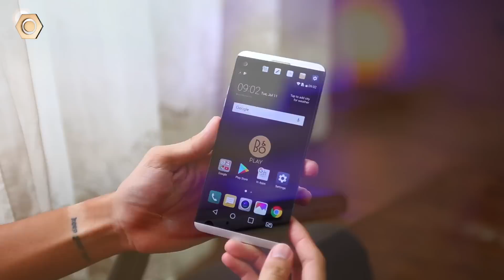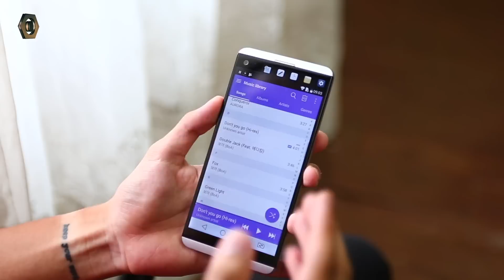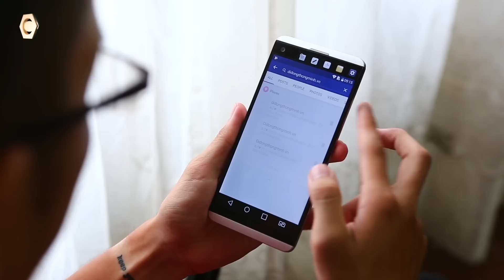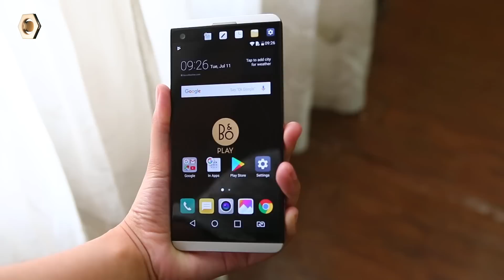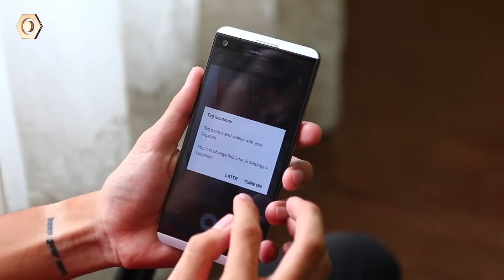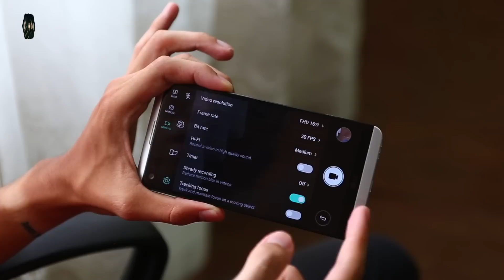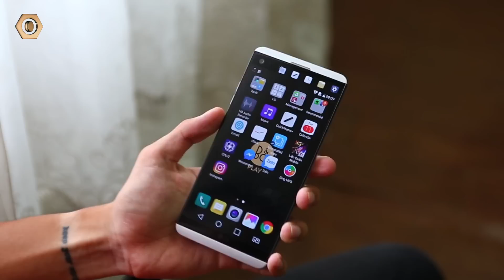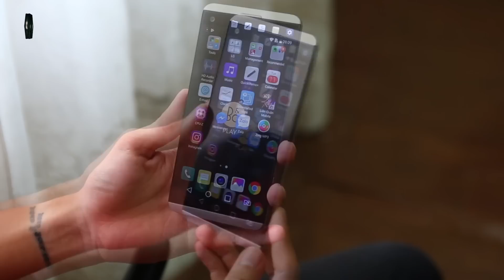1 tuần trải nghiệm LG V20: Từ "sống thử" thành kết duyên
LG V20 là một chiếc máy đang có giá bán cực kì tốt của LG tại DĐTM, sở hữu đủ các tính năng cao cấp và lại còn được bảo hành chính hãng. Hiện tại mình đang dùng iPhone 6S, tuy nhiên một tuần nay mình đã chuyển sang V20 để trải nghiệm hệ điều hành Android sau một thời gian dài không đụng tới. Hôm nay, mình sẽ nói cho các bạn biết sau 1 tuần, những trải nghiệm của mình với V20 là gì.

- Đánh giá Lg V20
- màn hình lg v20
- hiệu năng Lg v20
- mua LG V20 chính hãng
- Giá LG V20
- Khuyến mại LG v20
- camera LG v20
- Pin Lg V20
- Mua LG V20 ở đâu